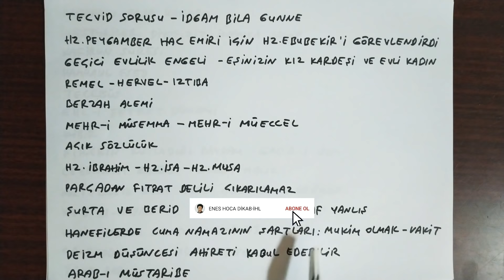DHBT / DHBT ÇIKMIŞ SORULAR | DHBT 2021 | DHBT LİSANS ÇIKMIŞ SORULAR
Merhaba arkadaşlar 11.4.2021 tarihinde gerçekleşen dhbt lisans sınavındaki soruları cevapladım. Umarım netleriniz iyidir.

Sorularınızı yorum kısmına yazabilirsiniz.

Takip edebilirsiniz